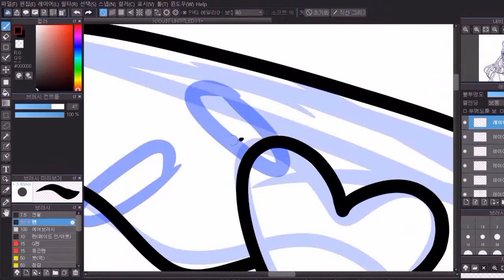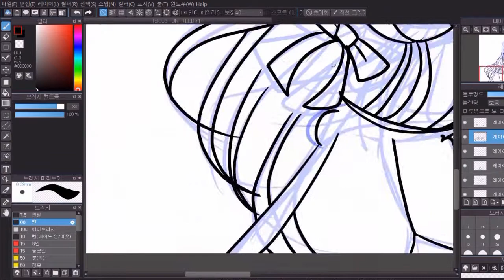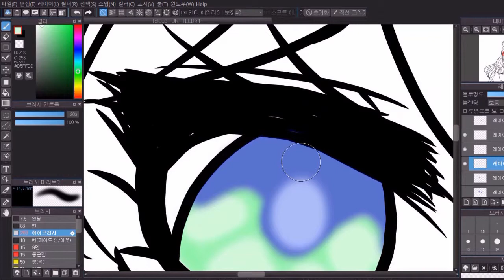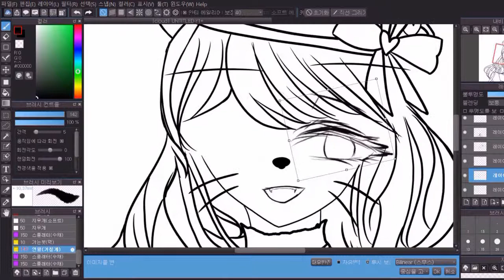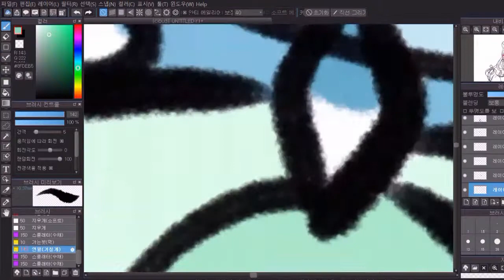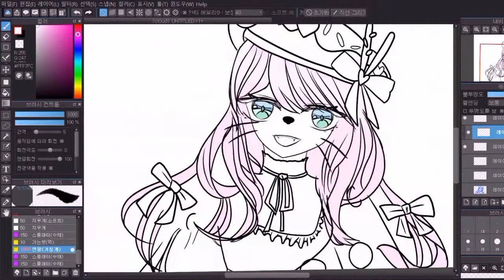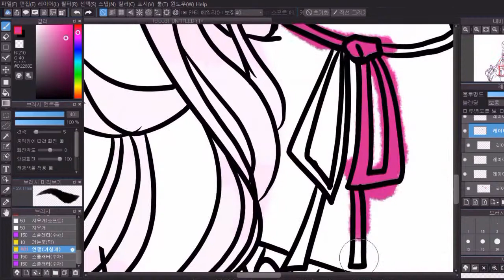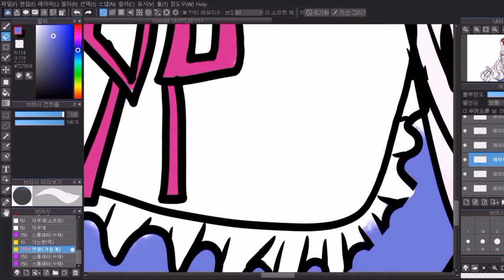{루하}speedpainting호두 리퀘마감